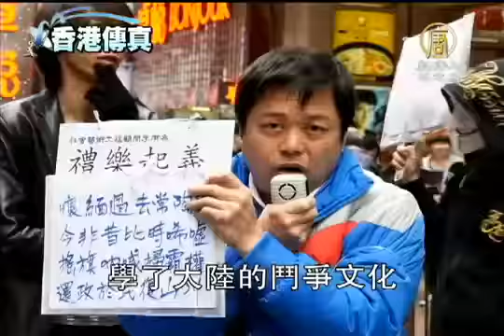【法輪功是好的 中國真相最新新聞】關愛協會阻撓法輪功升級 港民抗議